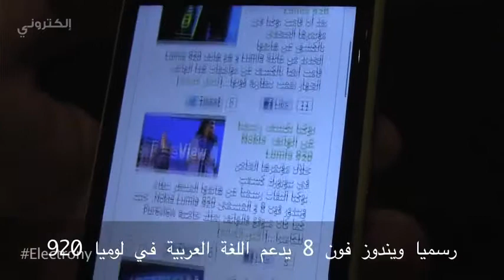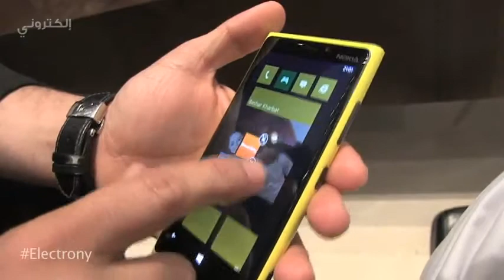Electrony.net interview with Adel Sartawi on Lumia 920 and Lumia 820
My interview with Electrony.net on Nokia Lumia 920 and Lumia 820 launch in Riyadh 2012.